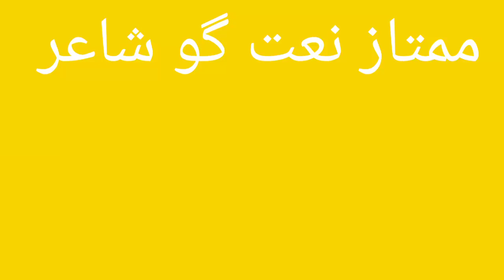Sakeel Janjooa ki Beauty full Performance In Mehfale